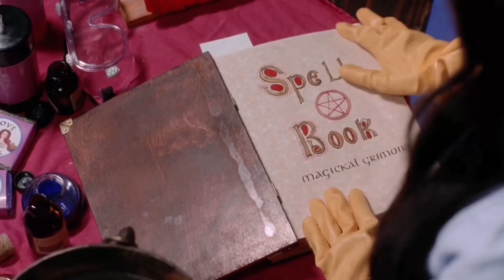Pain - PinkPantheress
Witchy aesthetic fan made music video
Song: Pain by PinkPantheress
Clips: aestheticscenes (IG)